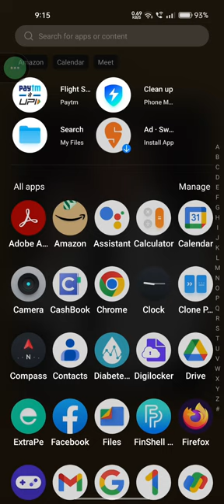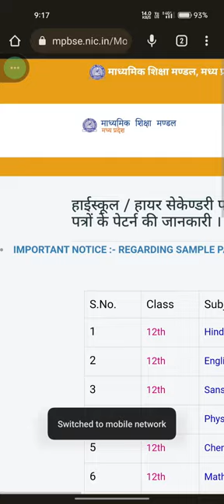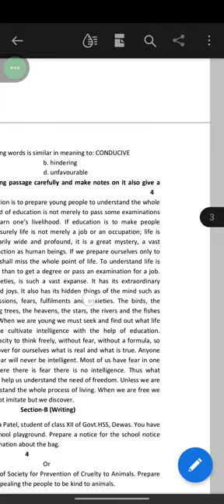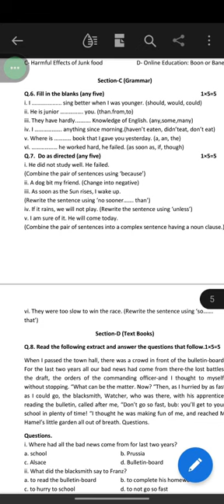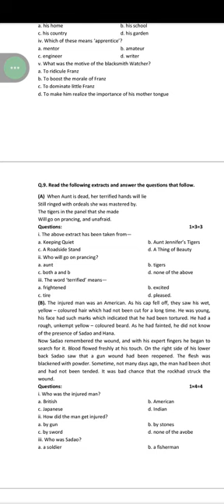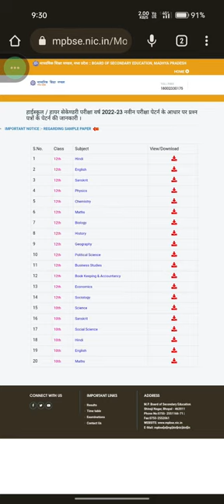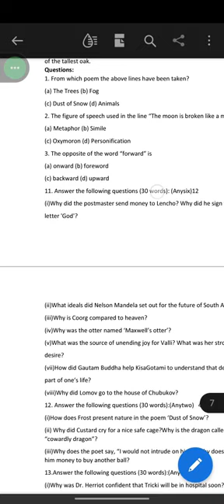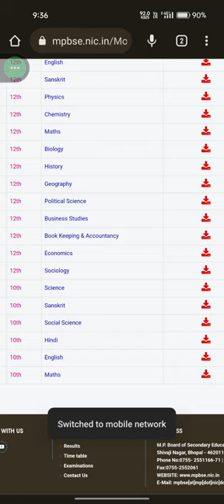How to search sample paper on mpbse?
How to search sample paper on mpbse?|| 🔍 sample paper 📜
1.एमपी बोर्ड की साइट से सभी विषयों के सैंपल पेपर कैसे डाउनलोड करें।
2.कक्षा 10वीं और 12वीं
3. पेटर्न को समझकर परीक्षा में अधिकतम अंक प्राप्त करें।
4.📜कक्षा 9वी और 10वी के छात्रों को सरल तरीके से वंडर ऑफ साइंस निबंध को याद करने के लिए नीचे दी गई लिंक पर क्लिक करें।
5.🔍 सिर्फ 10 वाक्यों में पूरा निबंध याद करें।
ताकि नए-नए वीडियो के नोटिफिकेशन आपको मिलते रहे। धन्यवाद